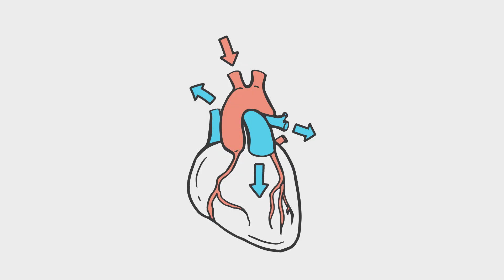Какие ПРИВЫЧКИ УБИВАЮТ ПЕЧЕНЬ? | Доктор 24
Неожиданные привычки, которые убивают вашу печень.

Печень – один из главных органов в нашем организме. Контролирует уровень холестерина, помогает иммунитету бороться с инфекциями, усиливает сексуальное желание. Но у многих есть привычки, которые печень буквально разрушают. Проверьте, нет ли их у вас!

ЭКСПЕРТ: АНТОН ИВАНОВ - врач-гастроэнтеролог отделения заболеваний печени ГБУЗ «МКНЦ имени А.С. Логинова» ДЗ г. Москвы